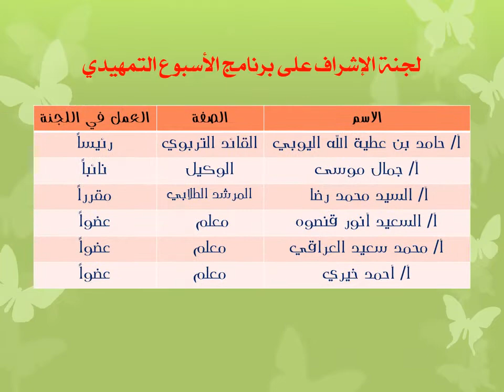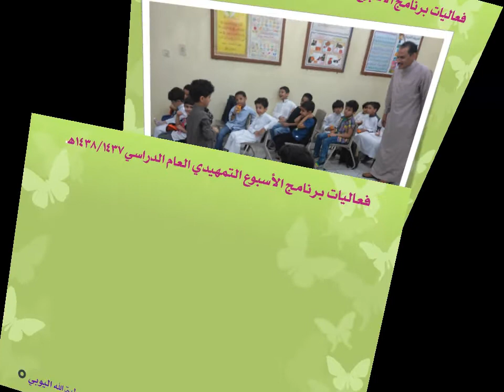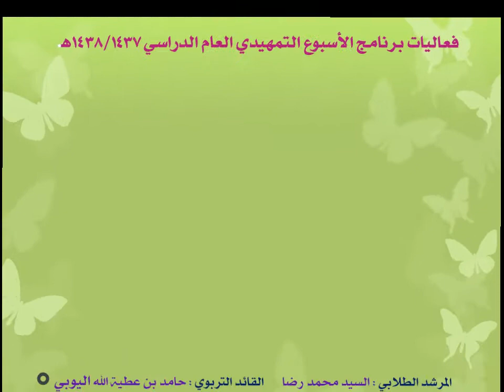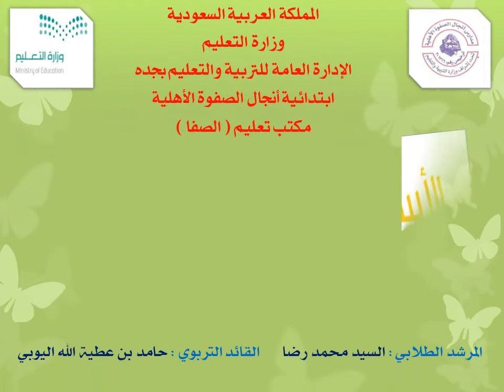فعاليات برنامج الأسبوع التمهيدي للعام الدراسي 1438/1437هــ بإبتدائية أنجال الصفوة الأهلية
فعاليات برنامج الأسبوع التمهيدي للعام الدراسي 1438/1437هـ بإبتدائية أنجال الصفوة الأهلية